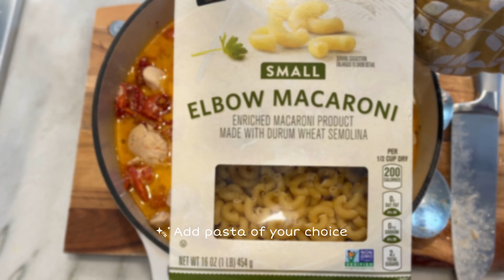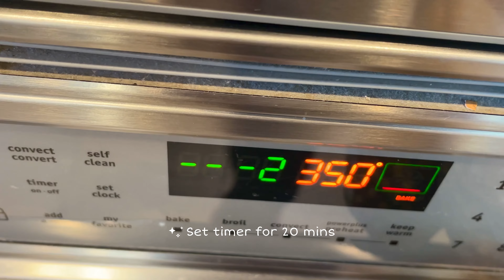Did you say creamy chicken pasta? One Pot Dish, everything is cooked in one pot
Hi guys, welcome back. If you got some pasta and cheese at home, try this easy and tasty recipe!

This creamy pasta is rich, smooth, and delicious! Perfect for lunch or dinner, it will make you happy! Everything is cooked in one dish, just through all the ingredients together and let it cook and you will have some comfort food ready. Great for those busy days when you want something quick and yummy. It's quick, easy, and very delicious! Give it a try and let me know how you like it in the comments!

Follow along and enjoy!

Ingredients:

- Your favorite pasta
- Cheese
- Garlic Powder
- Cherry tomatoes
- Sun dried Tomatoes
- Chicken Stock
-  Chilli Onions
- Baby Arugula
- Salt and pepper as per taste
- Chicken
- Optional: Herbs and vegetables

Have a great and tasty day! 🥰😋

👍 Rate the video: Your likes make me happy and help grow the channel.

💬 Leave a comment: Share your thoughts or ask questions about the recipe. I'm always here to help!